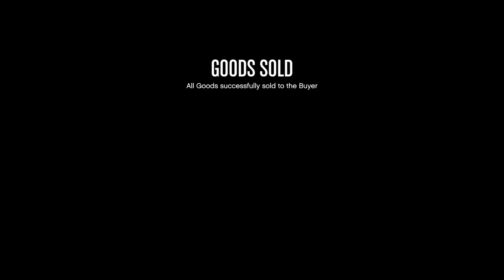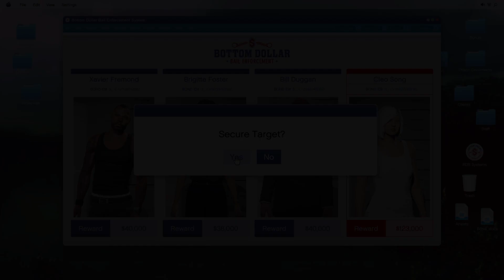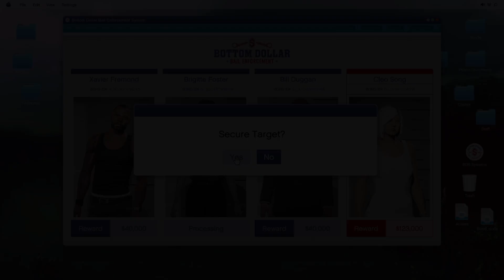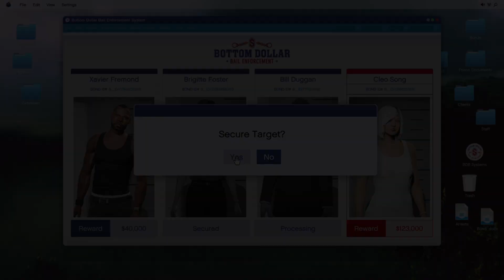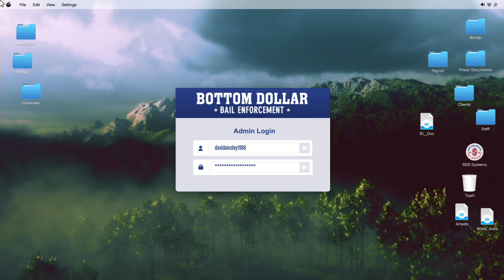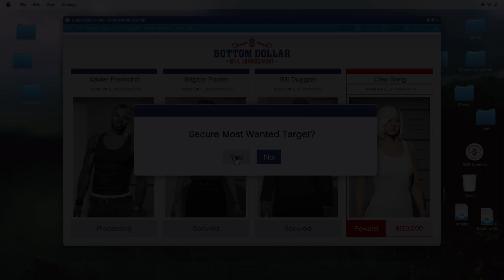Sales & Bountys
Ainsley network